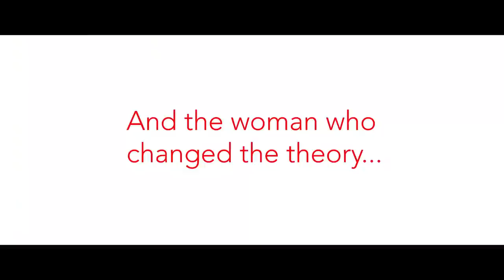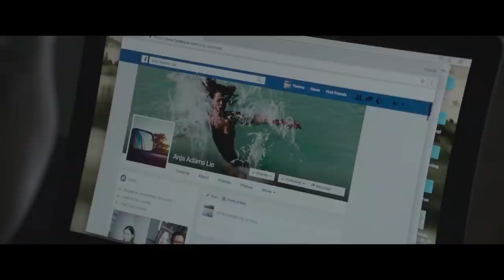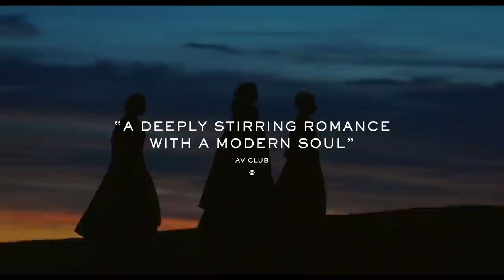TOP 10 Lesbian Movies and Series Part 2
Hey guys! Here is my part 2 compilation of TOP 10 Lesbian Movies and Series. For those of you who haven't watched any of these yet, please do watch and follow your favorite Actor/ Actress for the love of their work. Thank you. Enjoy viewing!

10. Idle Thoughts
Summary: When a demanding lover inspires her to write, an idle woman must fake the relationship in order to complete her new book.

Director: Andrew Willig
Writer: Andrew Willig
Cast: Alexandra Voicu (instagram: @voicu)
Nathalie J. Cerny  (instagram: @nathaliejcerny)
watched it on: IMDb

9. Gypsy
Summary: Therapist Jean Holloway becomes too immersed in the lives of her patients.

Creator: Lisa Rubin
Cast: Naomi Watts (instagram: @naomiwatts)
Sophie Cookson (instagram: @cookie_soph)
watched it on: Netflix or IMDb

8. Thelma
Summary: A confused religious girl tries to deny her feelings for a female friend who's in love with her. This causes her suppressed subconsciously-controlled psychokinetic powers to reemerge with devastating results.

Director: Joachim Trier
Writers: Eskil Vogt (screenplay), Joachim Trier (screenplay)
Cast: Eili Harboe (instagram: @eilih)
Kaya Wilkins (instagram: @okay.kaya)

7. Bloomington
Summary: "Bloomington" is a coming-of-age drama about a former child actress attending college in search of independence and who ends up becoming romantically involved with a female professor.

Director: Fernanda Cardoso
Writer: Fernanda Cardoso
Cast: Allison McAtee (instagram: @allisonmcateeofficial)
Sarah Stouffer (instagram: @sarahstouffer)

6. Imagine me and you
Summary: A newlywed bride becomes infatuated with another woman who questions her sexual orientation, promoting a stir among the bride's family and friends.

Director: Ol Parker
Writer: Ol Parker
Cast: Piper Perabo (instagram: @piperperabo)
Lena Headey (instagram: @iamlenaheadey

5. The Chinese Botanist's Daughters
Summary: At the house of a famous Chinese botanist teacher his daughter and a female intern fall in love with each other - a forbidden love that must be kept secret.

Director: Sijie Dai
Writers: Sijie Dai, Nadine Perront
Cast: Mylène Jampanoï (instagram: @mylene.jampanoi)
Xiaoran Li (social media account TBA)

4. Concussion
Summary: After a blow to the head, Abby decides she can't do it anymore. Her life just can't be only about the house, the kids and the wife. She needs more: she needs to be Eleanor.
Director: Stacie Passon
Writer: Stacie Passon
Cast: Robin Weigert (social media account TBA)
Maggie Siff (instagram: @fyeahmaggiesiff)

3. Elisa and Marcela
Summary: In 1901, Elisa Sanchez Loriga took on the identity of Mario Sánchez to marry her lover of fifteen years, Marcela Gracia Ibeas.

Writers: Isabel Coixet (screenplay by), Narciso de Gabriel (based on the literary essay by)
Cast: Natalia de Molina (instagram: @nataliademolina
Greta Fernández (instagram: @gretafernandez

2. The World Unseen
Summary: A drama centered on two women who engage in a dangerous relationship during South Africa's apartheid era.

Director: Shamim Sarif
Writers: Shamim Sarif (novel), Shamim Sarif (screenplay)
Cast: Lisa Ray (instagram: @lisaraniray)
Sheetal Sheth (instagram: @beneaththesheetz)

1. Portrait of a Lady on Fire
Summary: On an isolated island in Brittany at the end of the eighteenth century, a female painter is obliged to paint a wedding portrait of a young woman.

Director: Céline Sciamma
Writer: Céline Sciamma (screenplay)
Cast: Noémie Merlant (instagram: @noemiemerlant
Adèle Haenel (instagram: @adelehaenel